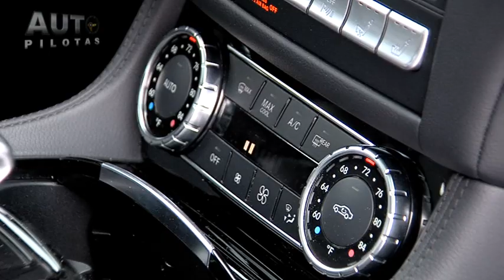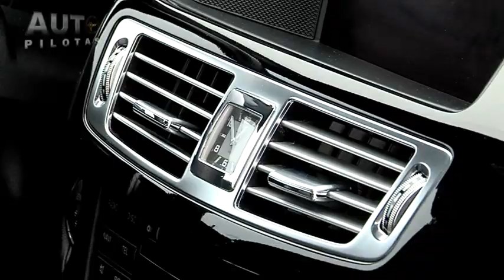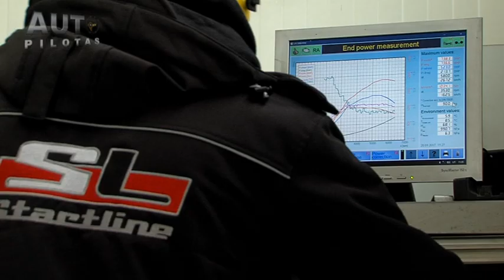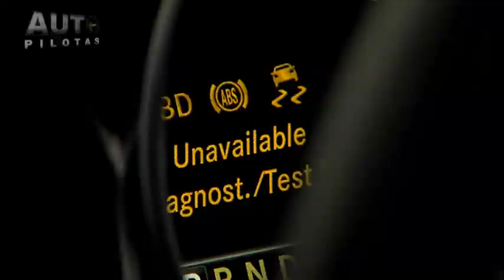Autopilotas 20170128 MB CLS Startline